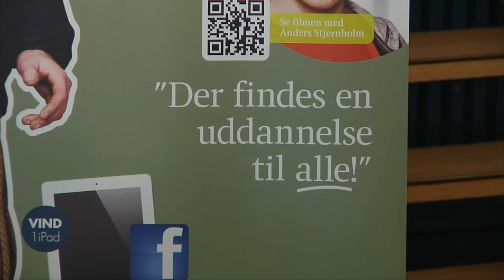Unge i uddannelse - TV-Ishøj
Det kan være svært, at beslutte hvilken uddannelse man bør vælge. Det fremskudte jobcenter i Ishøj havde derfor indbudt 150 unge, til et informerende arrangement om uddannelser og hvor vigtigt det er at ha én